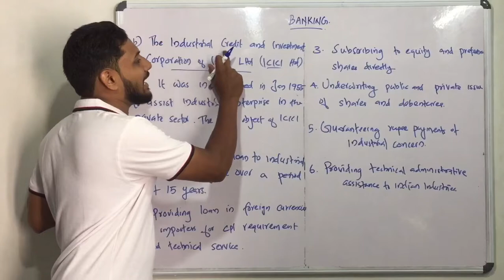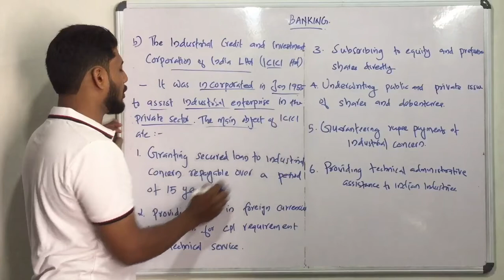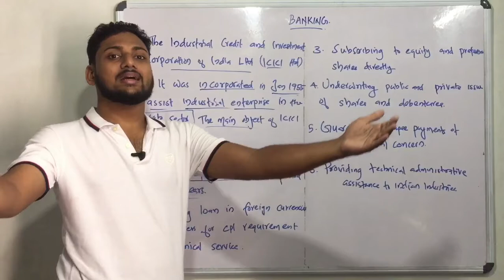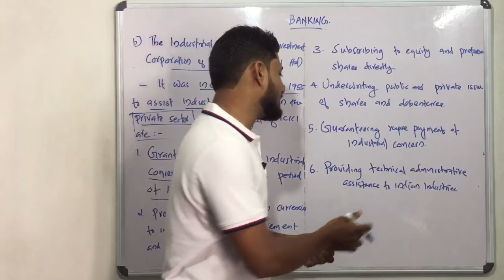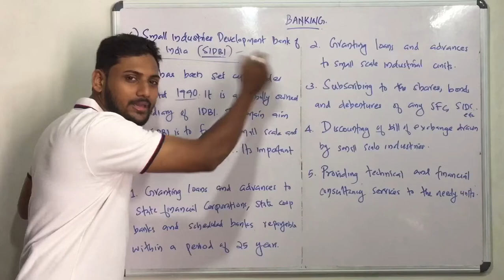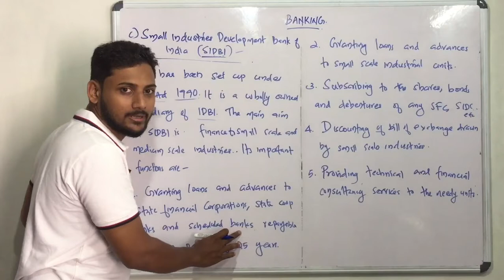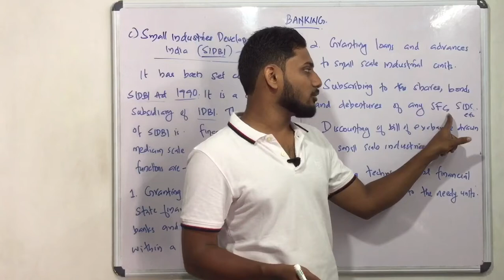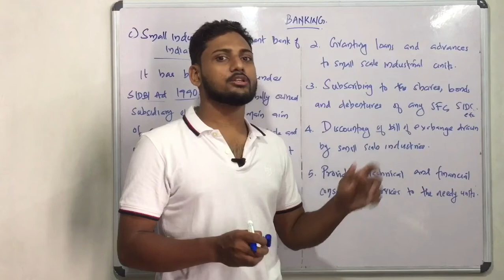Types of Banks Part 2 | Banking and Insurance | Calicut University | Malayalam | Bcom/ BBA | Part 5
Banking
Banking and Insurance
Calicut university
University of Calicut
Fourth semester bcom
Fourth semester bba
Insurance
Exam oriented class
Banking introduction
Types of banks
Original of banks
Evolution of banks
Malayalam
മലയാളം
commercial banks
Nationalised Banks
Indigeneous Banks
Industrial banks
Agricultural banks
Nabard
Rbi
Sbi
Icici
Idbi
Sidbi
Rrb
Cooperative banks